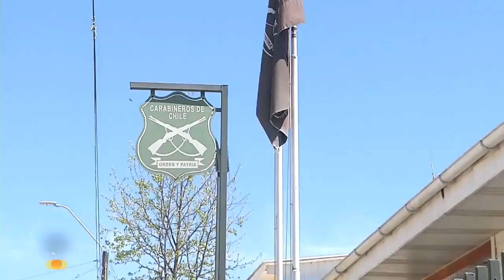Dan de baja a carabinero por estar en estado de ebriedad en el Maule | 24 Horas TVN Chile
Un carabinero de la comuna rural de Empedrado, en la Región del Maule, fue dado de baja luego de que se difundieran imágenes de él en estado de ebriedad. El ahora ex sargento, incluso prestó su arma de servicio a una persona que lo invitó a tomar a su casa en pleno toque de queda.